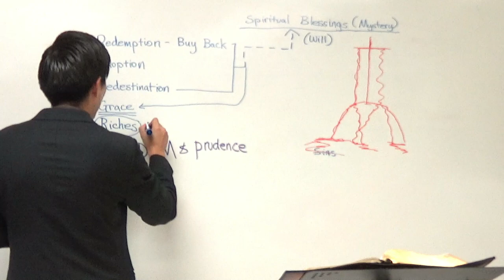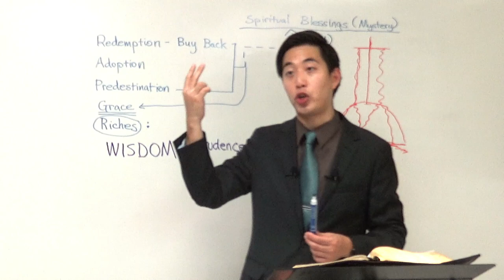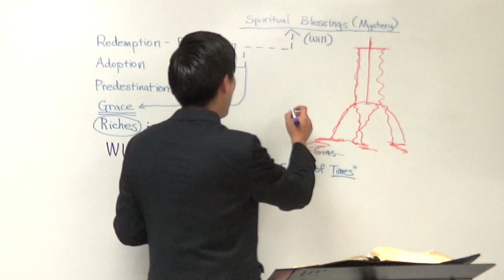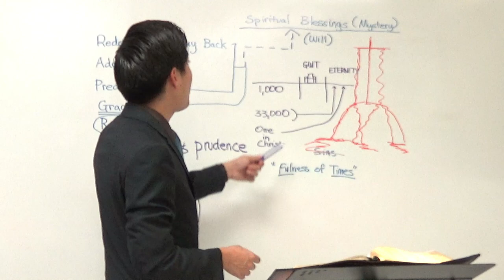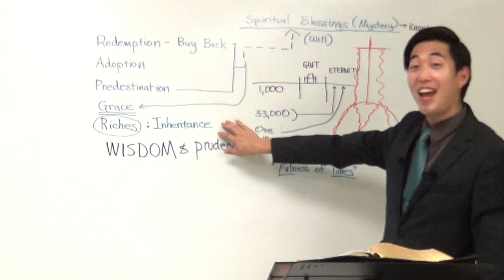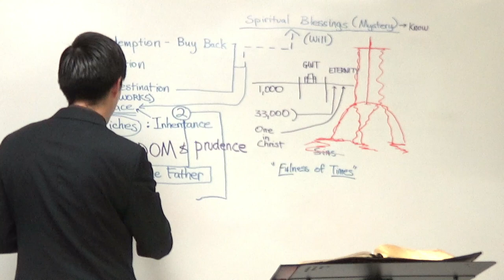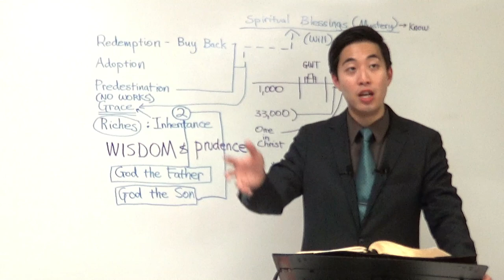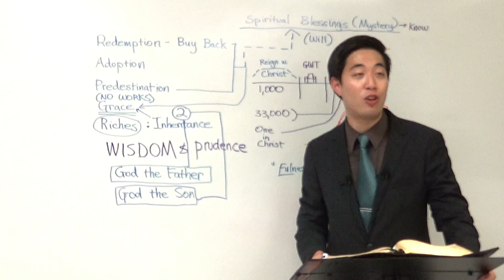What Happens 33,000 Years AFTER the Millennium (Eph. 1:9-11) | Dr. Gene Kim